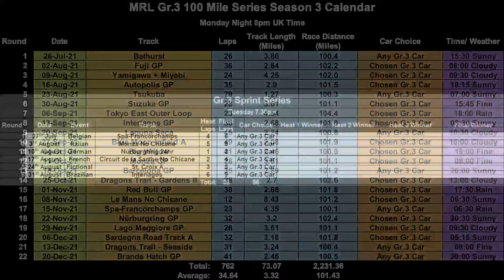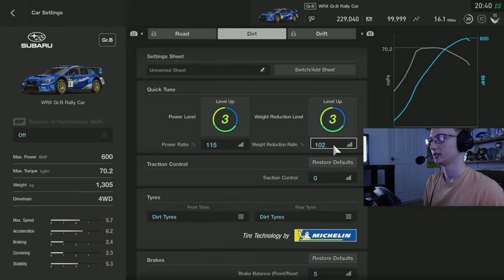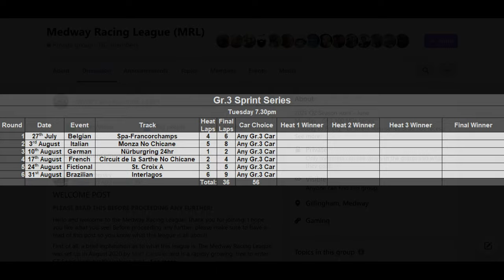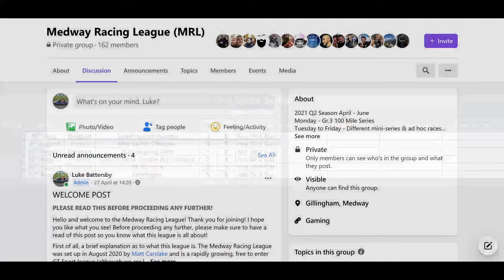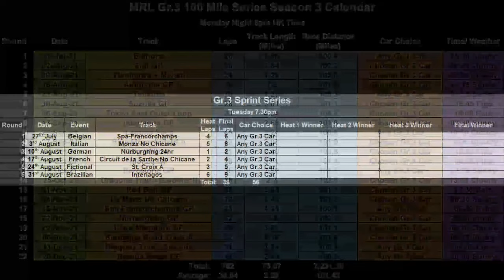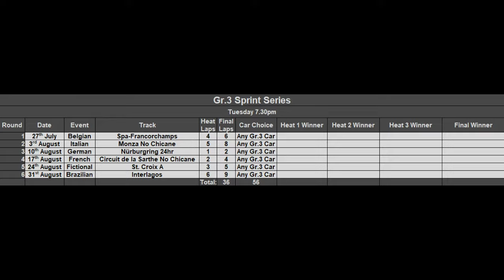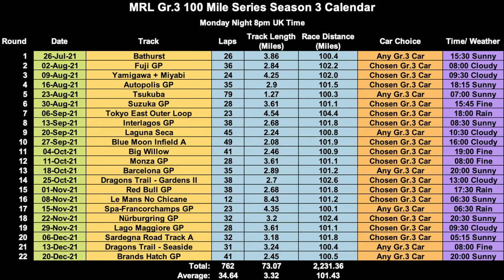LIVE: GT Sport: More Off-Road Racing!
Join me for the a one-off test event of the MRL Rallycross Series here at Sardegna Windmills II. This should certainly be interesting!